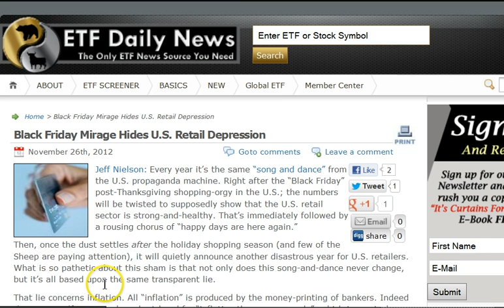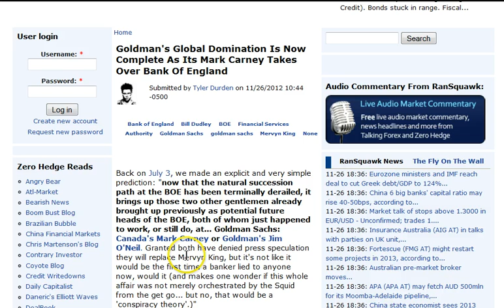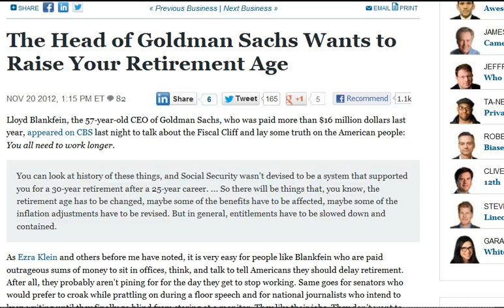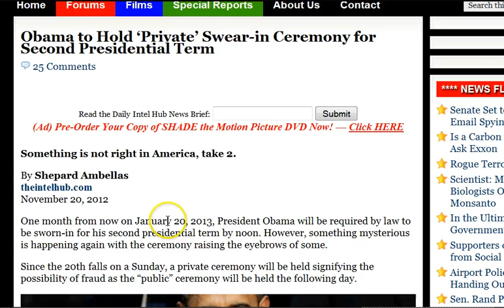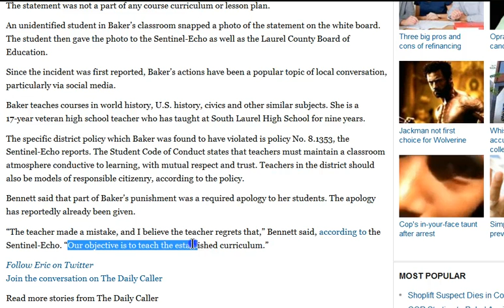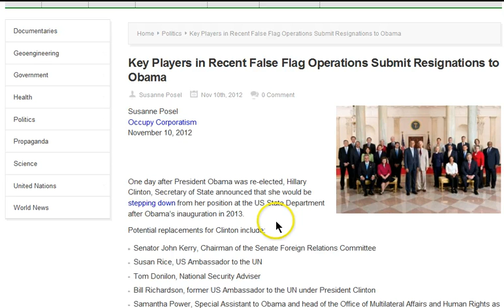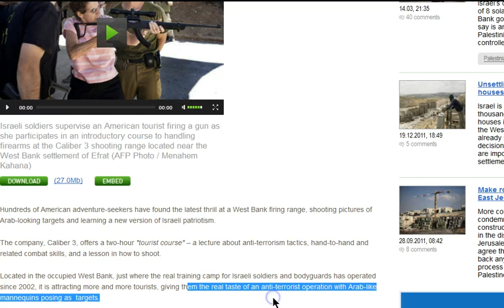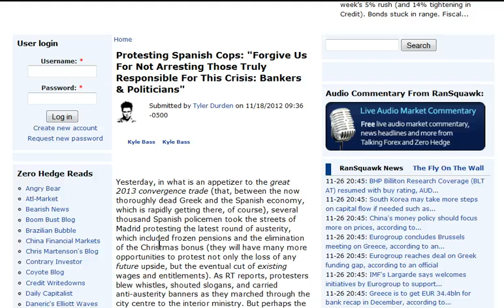GGN: Goldman Sachs Says Work Longer, Obama Holds Another Private Swearing-In, Rats Jumping Ship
HEADLINES WITH LINKS:

Black Friday Mirage Hides U.S. Retail Depression

More Americans Will Use Food Stamps For Thanksgiving This Year Than Ever Before

Goldman's Global Domination Is Now Complete As Its Mark Carney Takes Over Bank Of England

The Head of Goldman Sachs Wants to Raise Your Retirement Age

Obama to Hold 'Private' Swear-in Ceremony for Second Presidential Term

Denver man accused of threatening to kill Obama mentally ill: judge

Kentucky teacher in trouble for politically-charged message on white board

Key Players in Recent False Flag Operations Submit Resignations to Obama

Wild Wild West...Bank? American tourists take aim in Jewish settlement (PHOTOS)

Texas Schools Teaching Boston Tea Party As Terrorist Act

Government Website For Immigrants: Come To America And Take Advantage Of Our Free Stuff

Protesting Spanish Cops: "Forgive Us For Not Arresting Those Truly Responsible For This Crisis: Bankers & Politicians"